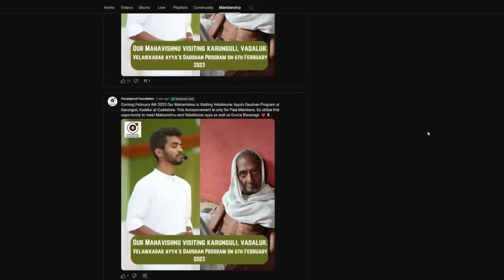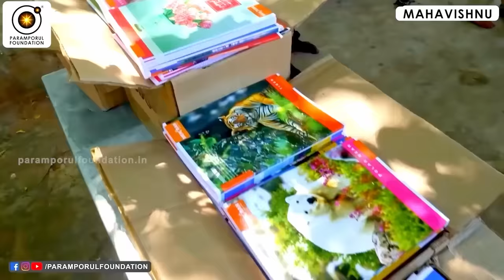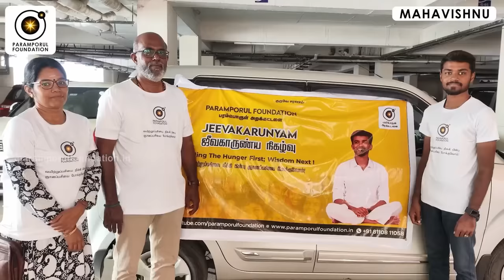நேரம் குறைவாக உள்ளது,அதற்குள் இதை மட்டும் செய்து விடுங்கள்!There is little time,Do this within that!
For daily Annadhanam & Other Charity Activity Contributions:

NAME : PARAMPORUL FOUNDATION
AC NO : 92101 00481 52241
IFSC: UTIB0000210
SAVINGS TRUST AC
AXIS BANK